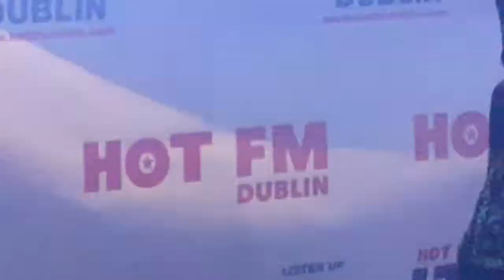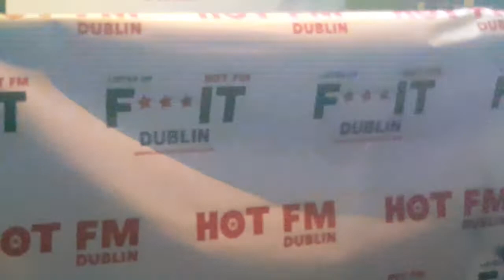Alice Dj live P/A Dublin 2018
Alice Dj live @ the Turks Head Dubliin Saturday 11th of August 2018. F***k it and Hot Fm With Hot Fm djs including myself Steve Tomás.